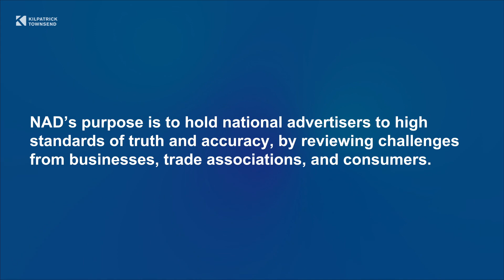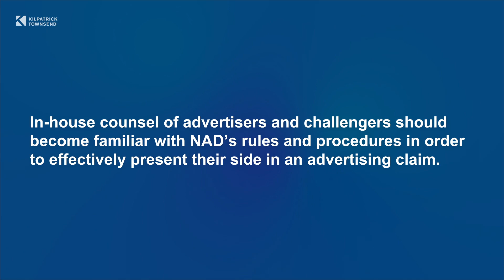December Monthly Minute | The National Advertising Division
Once a month, we cover an interesting topic around 60 seconds. This month, New York Managing Partner Barry Benjamin shared his thoughts on the National Advertising Division.